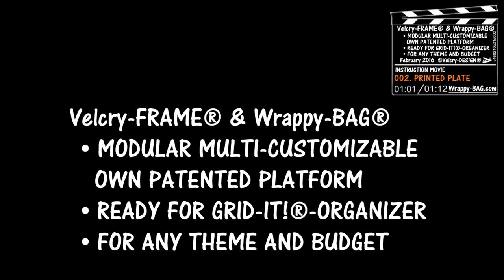002. PRINTED PLATE INSTR-MOVIE Velcry-FRAME® Wrappy-BAG® 1m12s 160210c01s002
002. PRINTED PLATE INSTR-MOVIE Velcry-FRAME® Wrappy-BAG® 160210c01s002 / MODULAR MULTI-CUSTOMIZABLE / OWN PATENTED PLATFORM / READY-FOR-GRID-IT!®-ORGANIZER / FOR ANY THEME AND BUDGET / TrinnoQ PSI-MANUFACTURER-MEMBER 48344  / February 10th 2016 / 1m12s / ©Velcry-DESIGN®